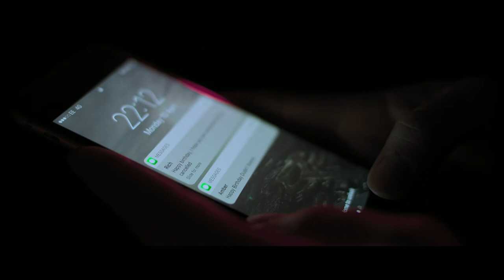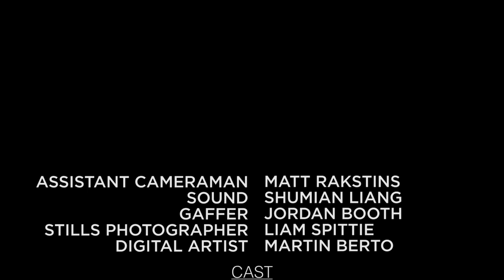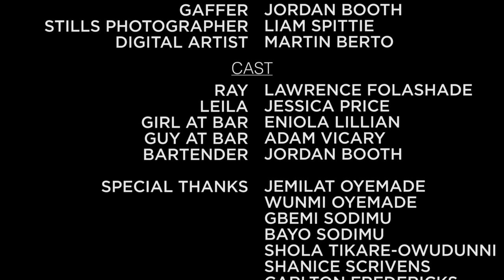Coincide [2017] Short Film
'Coincide' revolves around two main characters Ray & Leila both suffering from depression. When coincidence brings them together they confide in each other.
Dir. DejFM
DOP. Rushil Choudhary